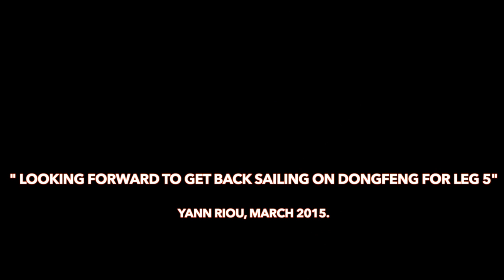Yann is back!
Time to welcome back our French Onboard Reporter, Yann Riou. Excited to be back sailing with the team he has put together this short but dramatic video of some of his best footage. Here's what we can look forward to ...